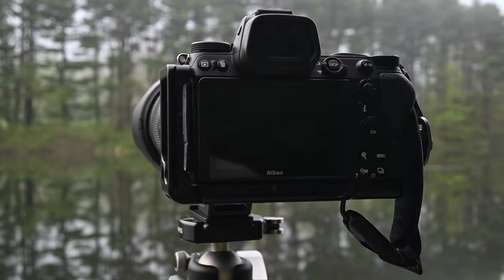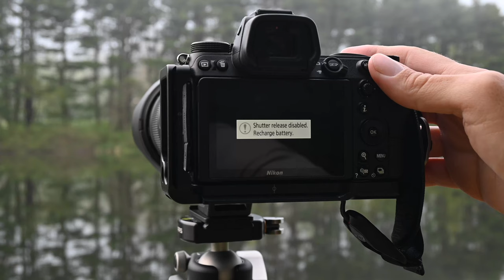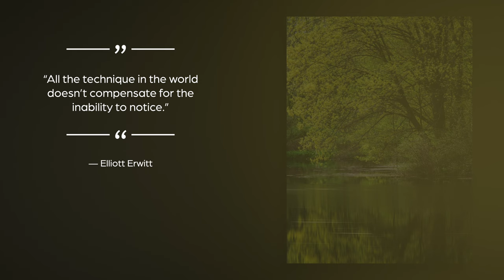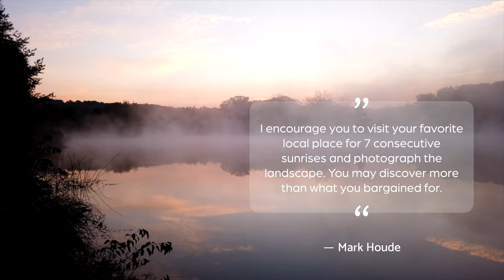Landscape Photography: Persistence in Bad Weather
Persistence is critical in landscape photography, especially in bad weather. Learn how to overcome failure and start getting the shots you've envisioned.

C H A P T E R S
0:00
0:44

L O C A T I O N
On location at
Google Maps:

S O C I A L

M U S I C
Many thanks to the musicians and their music that I've chosen for my videos. Songs used in this video:
Anten Before Dawn - Candelion
Liberate - Peter Sandberg
Maroon - Fabien Tell